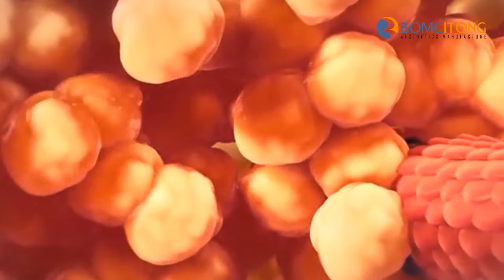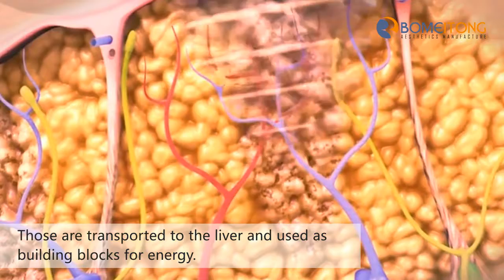Bomeitong The Best Ultrasonic Slimming Machine UltraShape V3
Skype: bomeitong26